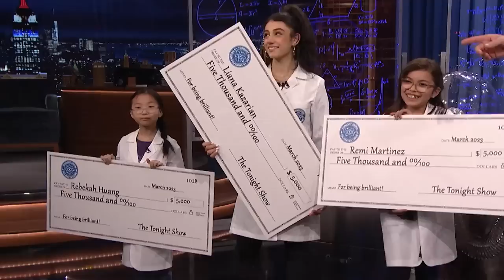Fallonventions: Mighty Suction Holders, Zero Mess Tray, Rubbie Blinds | The Tonight Show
Jimmy welcomes kid inventors Bekah Huang, Liana Kazarian and Remi Martinez to show off their inventions and counters with some cutting-edge technology of his own.